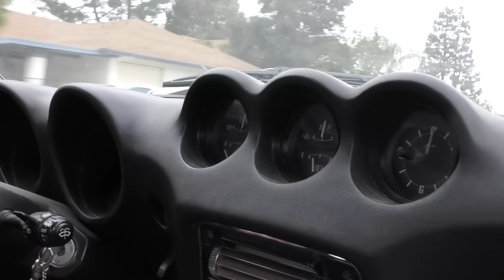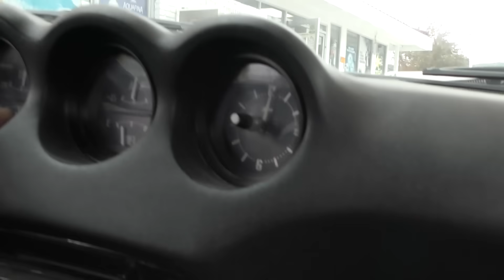息子に初めてフェアレディZを運転させてみた！旧車の難しさと楽しさを体験してもらった！I Let My Kid Drive My Datsun 240Z For The First Time..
大好評につきアマゾンジャパンストアセールの延長を決定！！新作もドンドンアップしますのでお見逃しなく👍❗️アマゾンジャパンにて「スティーブ的視点」を検索してみてね！
息子のあっちゃんが大学へ戻る前に親子2人でドライブに行くこうとして、先日旧車ハウスのタカさんにチューニングしてもらったダットサン240Zを出そうとしましたが、クラッチの不良で車が出せず。翌日クラッチを直してようやく2人で楽しくドライブへ行くことが出来ました！ガソリンが古くって臭かったけど、近代車の運転に慣れている息子にも運転してもらって旧車の難しさ、そして旧車ならではの楽しさを体験してもらいました！

Amazonストアでスティーブ的グッズ販売中

日本の床屋は最高！！アメリカではありえない散髪技術とサービスは世界一！

アメリカでトヨタセンチュリーを走らせてみた！運転も楽しいけど後部座席が最高！驚く車内オプションまで徹底分析！

リバティーウォークの秘密基地に行ってみた！マンケーブとドリームガレージは世界共通語！加藤渉社長に特別に案内してもらった！

外国人が驚く日本のセブンイレブンの素晴らしさ！生活用品からお土産まで！第一弾！

外国人が日本の公衆トイレに潜入してみた！公衆便所にも日本のおもてなしを発見！

スティーブ的視点 Steve's POV 関連ウェブサイト：
Please visit my sites: